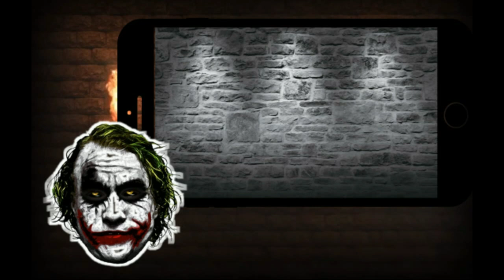تعلم الإنجليزية مع جوكر الدرس الأول حروف الهجاء